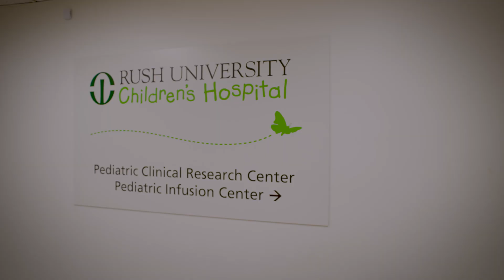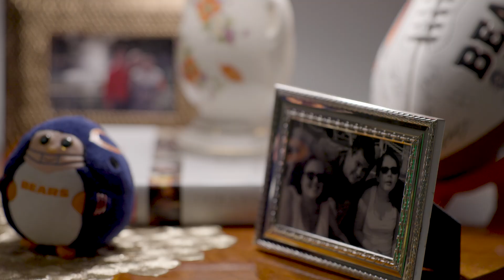Alec's Story: How Notre Dame supports rare disease research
Meet Alec Koujaian. He works at Menards and likes to play basketball and video games with his dad. He also lives with Niemann-Pick disease type C.

NPC is very rare, affecting one in 120,000 people, and death typically occurs before or during adolescence. It's one of 20 rare diseases that the University of Notre Dame's Boler-Parseghian Center for Rare and Neglected Diseases studies and supports.

The Boler-Parseghian Center works with families affected by rare diseases to combine studies of patient data and tissue with fundamental biological research in order to better understand disease, identify molecular targets, and develop new diagnostics and treatments. We have active pharmaceutical partnerships to accelerate the discovery and development of drugs and therapies for rare and neglected diseases.